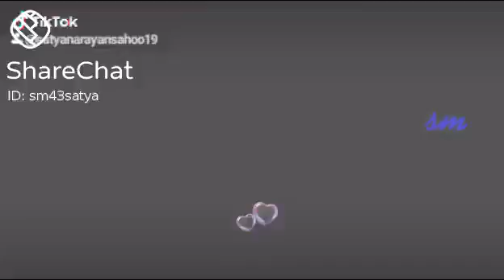September 9, 2020(4)